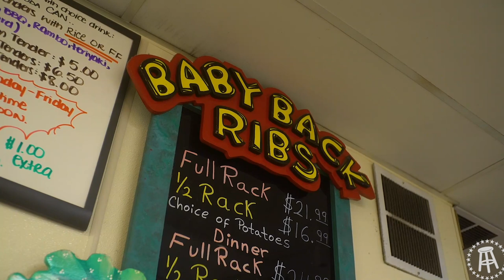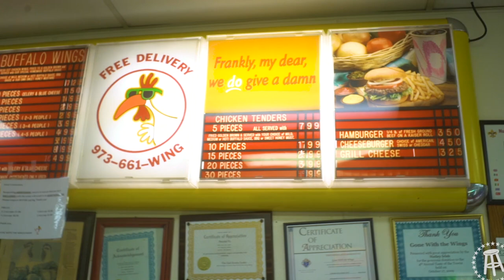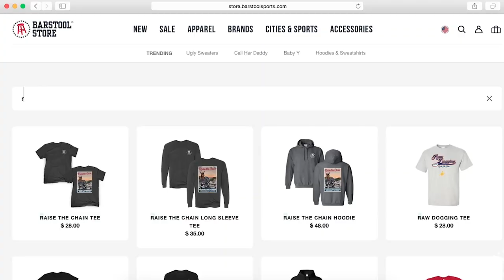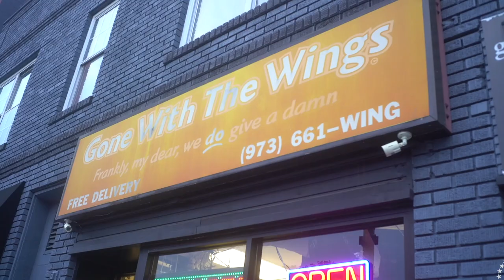Raw Dogging at Gone with the Wings (Nutley, NJ)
Raw Dogging in Nutley, New Jersey

Video and drone shot by Justin Dolan